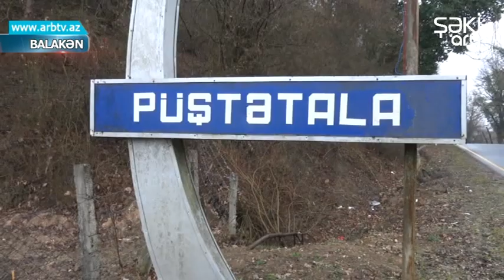Balakende Ford markali avtomobil atlini vurub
Balakəndə Ford markalı avtomobil yolun kənarı ilə gedən atlını vurub. Hadisə gecə saatlarında Balakən-Qazbinə-İtitala avtomobil yolunun Püştətala kəndi ərazisindən keçən hissəsində baş verib. “Ford” markalı kiçiktutumlu yük maşını kənd yolunda hərəkətdə olarkən sərt döngədə onun yoluna atlı çıxıb. Qəza nəticəsində atlı, rayonun Kortala kənd sakini, 23 yaşlı Elmar Abdullayev aldığı ağır xəsarətlərdən hadisə yerində keçinib. Onun meyiti müayinə edilməsi üçün məhkəmə-tibb ekspertizasına təhvil verilib. Qəzada ölən şəxsin mindiyi at da tələf olub. Faktla bağlı araşdırma aparılır.